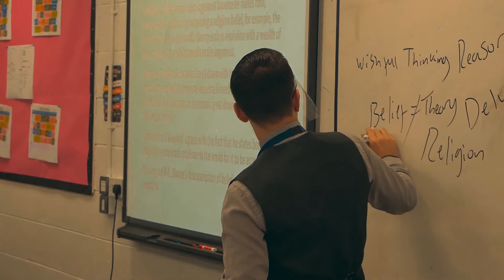A Level Philosophy at Ormiston Bolingbroke Academy Sixth Form